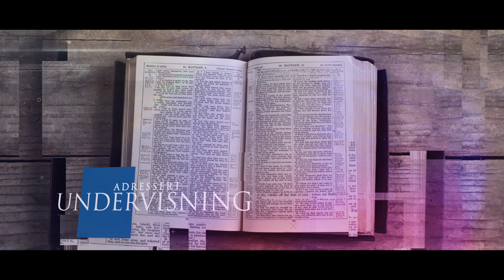Synet om vinpressen - Åshild Bjørk Tønnesen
Denne ukens program har vi besøk av Åshild Bjørk Tønnesen. Hun forteller oss i dette programmet om et syn hun har hatt, som omhandler Vinpressen.